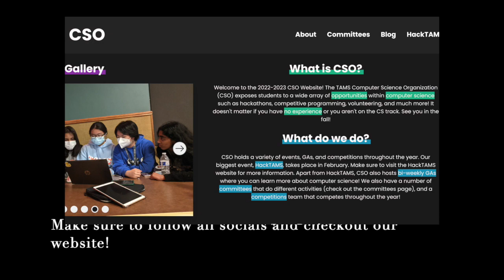TAMS CSO 2023-2024 Promo Video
Welcome to the official 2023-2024 Computer Science Organization💻 at TAMS!

The Computer Science Organization is an organization that does any and all computer science activities ranging from competitions, hackathons, games, as well as volunteering!

From
Computer Science Organization ‘24